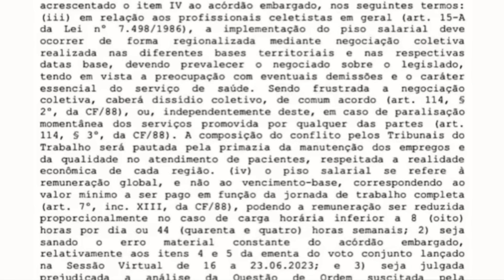🔴 ATENÇÃO: Movimentação no STF, saiu hoje documento do Piso Salarial da Enfermagem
Foi publicado hoje documento no site do Supremo Tribunal Federal - STF, acórdão sobre o Piso Salarial da Enfermagem, aconteceu mudanças na decisão do STF para o Piso da Enfermagem? Entenda

Link da ADI 7222